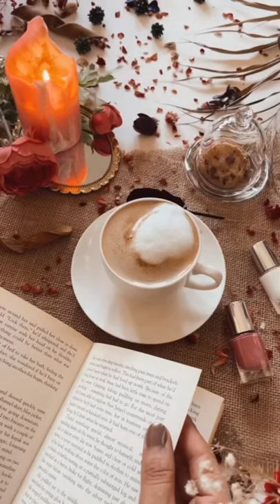Coffee and Books 📖☕️